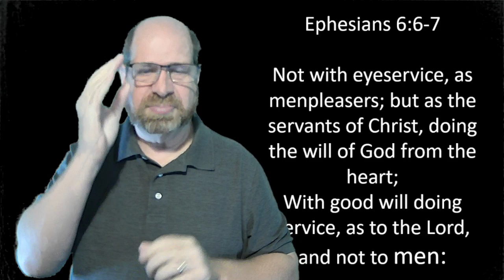Eyeservice (Devotional #35)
By Rev. Rusty VanDonkelaar

Ephesians 6:6-7
Not with eyeservice, as menpleasers; but as the servants of Christ, doing the will of God from the heart;
With good will doing service, as to the Lord, and not to men: